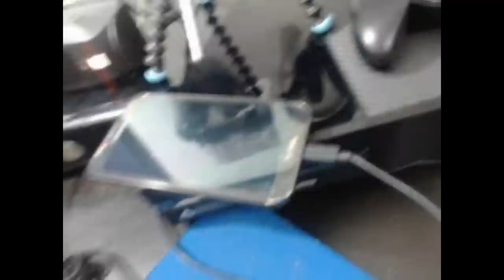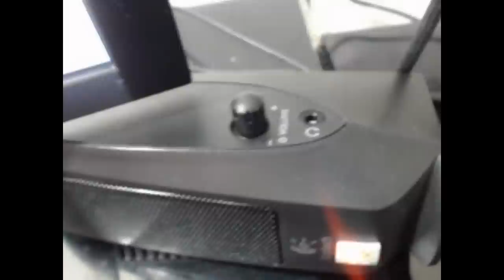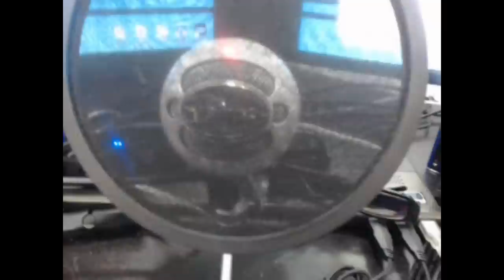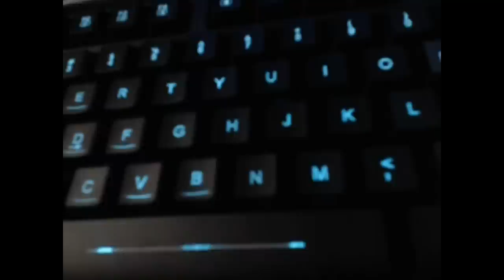Haunted's Gaming Setup/Vlog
Hello all my evil and good friends! H.P. here! Bringing you a new vlog/my gaming setup. :)  I hope you guys all enjoy. If you have any questions please ask in the comments. Tell me what you think of my new setup! Check out the awesome people below and the links to all (most) of  the things I have bought for my setup!

My setup
My Computer case

My Ram

My HHD (Hard Drive)

My Graphics Card

My Motherboard

My power supply

My Processor

My Optical Drive

Windows 8

My Webcam

My Tripod

My Monitor(s)

My Quad-copter

My Gaming Keyboard & Mouse